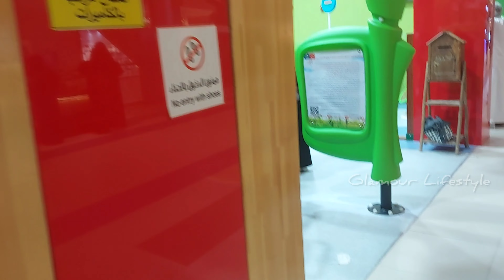My evening to night routine vlog| Simply dinner menu 😋 cheese pasta with bake| snow pudding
Hello 👋 everyone.
    Assalamualikum w.w ☺️

             —— 3P ——

Hope you doing well Allhamdulillah, I'm here with new hijab tutorial, I hope it will helpful for you all.

my evening to night routine with my sunshine

Stay with me. Stay with my channel ——3P——

I would like to read your feedback 😊 Love you all..